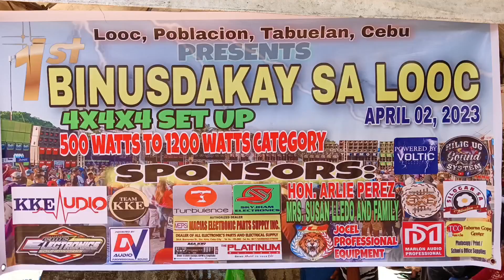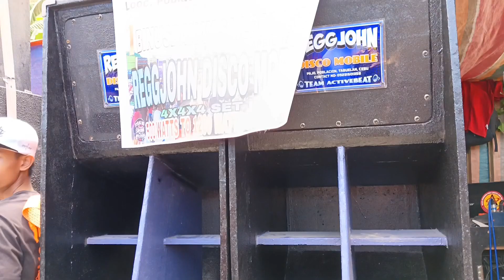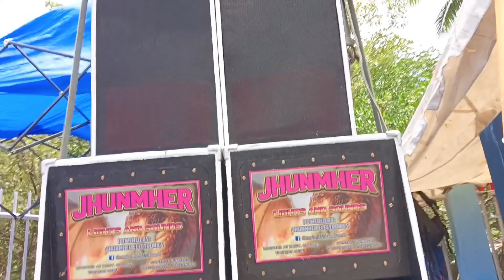BINUSDAKAY SA LOOC TABUELAN CEBU🔥 BATTLE OF 4X4X4 SET-UP SOUND ENTRIES@mjtv2633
THANK YOU SO MUCH MGA IDOL ❤️❤️❤️@mjtv2633

Credit to:DJ WAWE REMIX

Copyright:I do not own the Songs.So if there are Copyright issues with any of my songs and video's from producer's or label side including artists of the amages used, please send me an E-mail  either ( Facebook page) to me and I will remove it immediately.